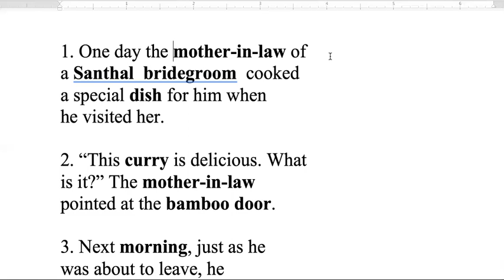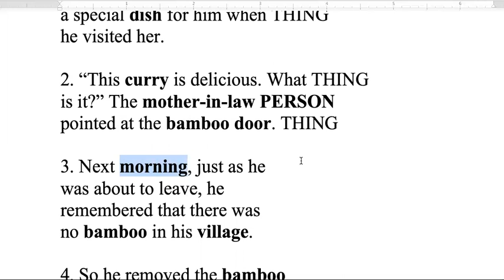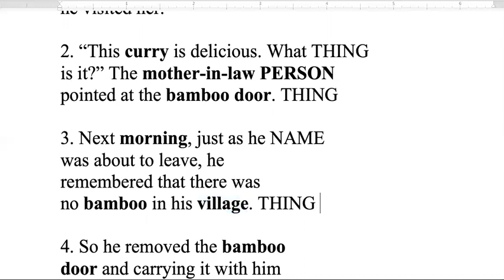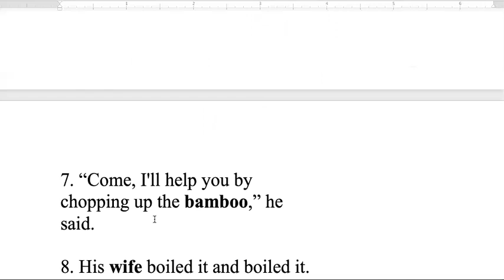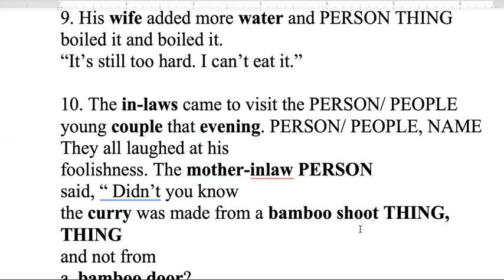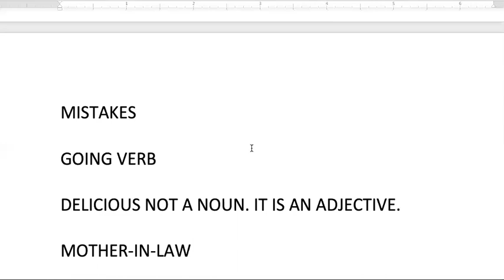Bamboo Curry Nouns Revision